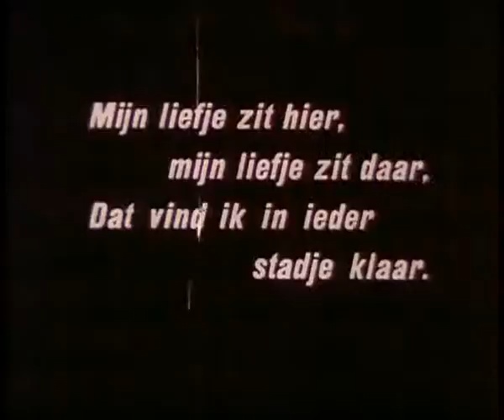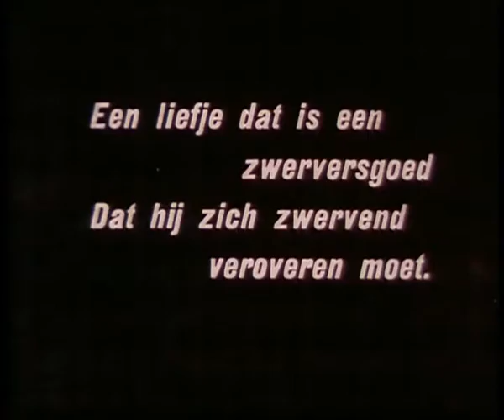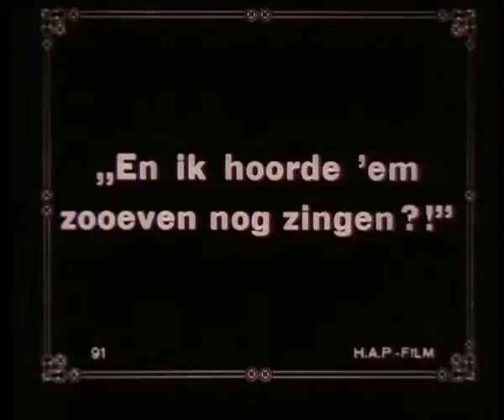BP26_boeren on land, make hay, picnic 🔴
Description: Bits